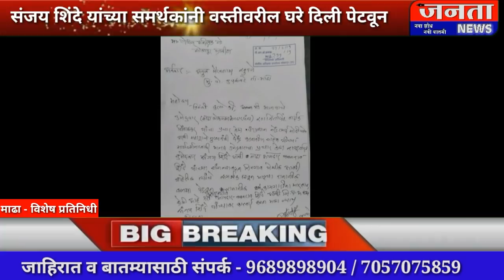राष्ट्रवादिचे उमेदवार संजय शिंदे यांच्या समर्थकांनी अतुल खुपसे यांच्या वस्तीवरील घरे दिली पेटवून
janta news